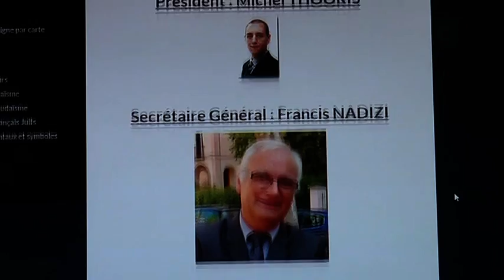Législatives – Qui est Francis Nadizi, candidat FN en Corse du Sud ?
Relativement proche du mouvement nationaliste à la fin des années 1980, puis directeur de cabinet du recteur d'Académie Michel Barrat, il est aujourd'hui candidat Front national aux législatives dans la 1e circonscription de Corse du Sud. Portrait.

Un reportage de Dominique Moret et Julien Lanchas.